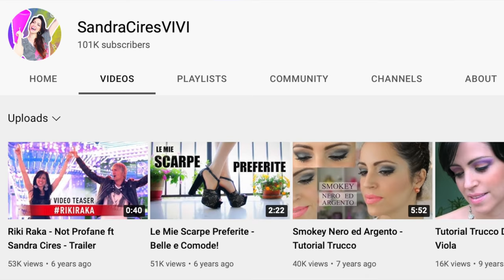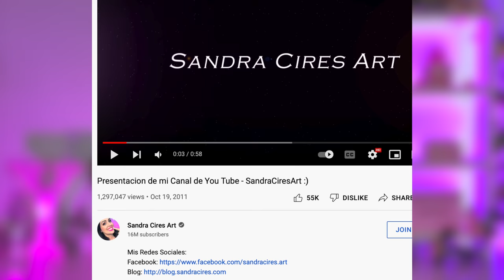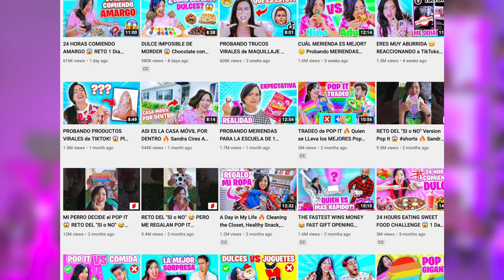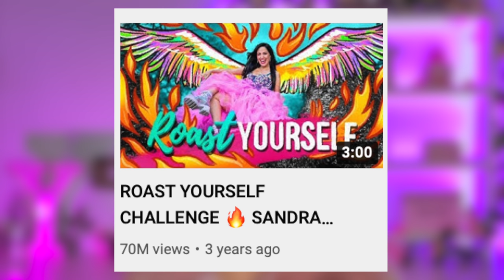Vamos a dar un paseo por el canal de Sandra Cires Art